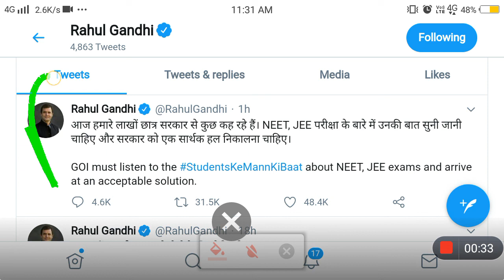JEE-NEET Exams 2020: Rahul Gandhi urges govt for an 'acceptable solution'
Advertisement

English News Education Higher Studies

Congress leader Rahul Gandhi on Sunday asked the government to take into account concerns of JEE and NEET students who have been demanding postponement of the entrance examinations.

Congress leader Rahul Gandhi on Sunday asked the government to take into account concerns of JEE and NEET students who have been demanding postponement of the entrance examinations. While NEET is scheduled on September 13, JEE-Mains will be held from September 1-6.

There have been demands from several students and parents to further postpone the entrance exams in view of increasing coronavirus cases.

"Today lakhs of students are saying something. Their opinion on JEE, NEET exams should be heard and the government should arrive at an acceptable solution," Gandhi said in his tweet.

Earlier on Friday, officials in the Ministry of Education said that the Joint Entrance Examination (Main) and the National Eligibility cum Entrance Test (NEET-UG) will be conducted in September as scheduled.

In a statement, the ministry's National Testing Agency (NTA), which conducts these exams, said over 6.4 lakh candidates have downloaded their admit cards for the engineering entrance exam, JEE-Main. It said 6,49,223 candidates have downloaded their admit cards, so far, against a total of 8,58,273.

Advertisement

"The NTA is happy to share with the JEE (Main) 2020 candidates that it has been able to offer the first choice of preference of centre cities to 99.07 per cent of the candidates," it mentioned.

The statement said that "142 candidates have, subsequently requested for a change in their allotted centre city due to various reasons, and the NTA is considering these requests positively.” It said as far as, "NEET (UG)-2020 is concerned, again for the first time, candidates of this examination were given opportunity five times to change their choice of centre city".

A total of 95,000 candidates availed the same and they have been accommodated against their revised choices, the NTA said in the statement.

On August 17, the Supreme Court had dismissed a plea seeking postponement of JEE (Main) April 2020 and NEET-Undergraduate examinations, which are scheduled to be conducted in September, amid spurt in number of COVID-19 cases, saying precious year of students "cannot be wasted" and life has to go on.

Fight against Coronavirus: Full coverage

Advertisement

More from education

Delhi University entrance test for admissions 2020 to start from September 6, end on Sep 11

JEE Main, NEET exams will not be postponed, Centre confirms

Subramanian Swamy writes to PM Modi, seeks postponement of JEE, NEET exams beyond Diwali

Hold JEE, NEET exams after Diwali: Subramanian Swamy

About Us

Elections

Advertise

Investors Column

CSR Policy